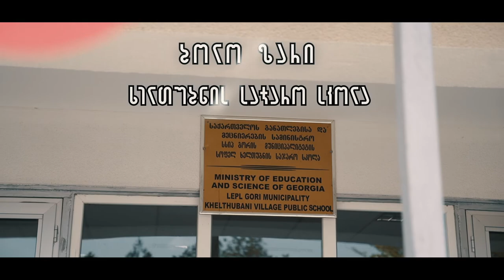KHELTUBNIS SKOLA BOLO ZARI 24 05 2021 კლიპი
Film Shot on Sony a7s2 & DJI Phantom 4 & Ronin SC